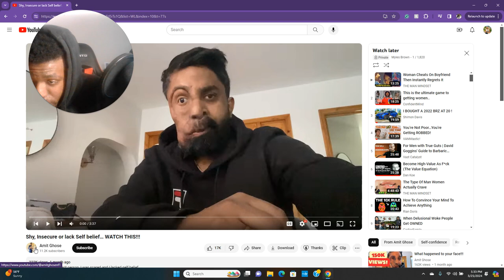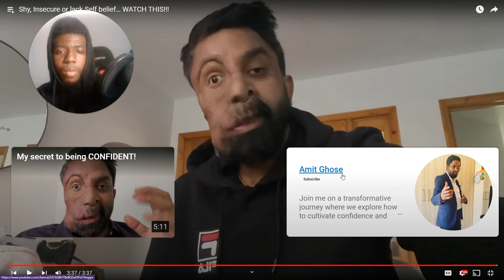Bro's more confident than you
Unconditional confidence is hard to attain. But once you do, your life changes in ways you can't even explain.